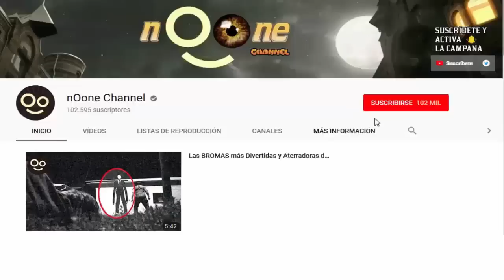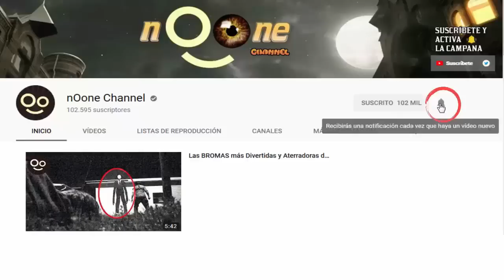Estos Videos me tienen Intrigado! 🔴 5 Avistamientos OVNI Increíbles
Desde una luz brillante cerca del suelo que intenta abducir a un animal hasta Orbes interactuando con seres humanos. Estos son Videos OVNI Reales!. ▼▼▼

A cada vídeo se le agrega un valor adicional (narración, imágenes, música...)

🎥​ Montaje del Video:
● Software de Edición: Camtasia Studio
● Narración: nOone Channel
● Video Original: nOone Channel

We will remove the content as soon as possible.